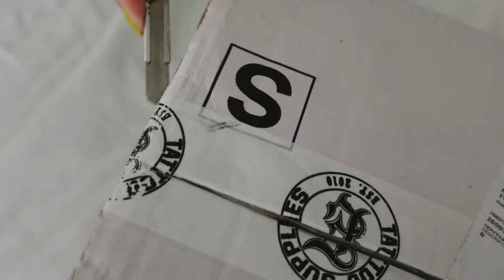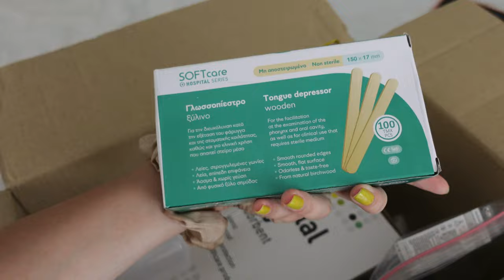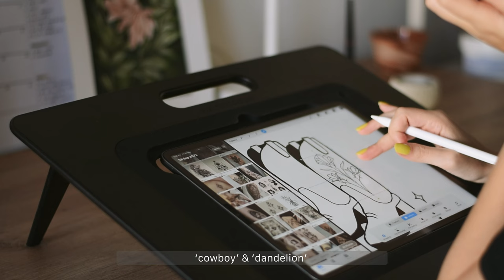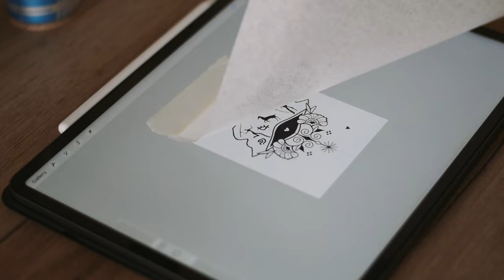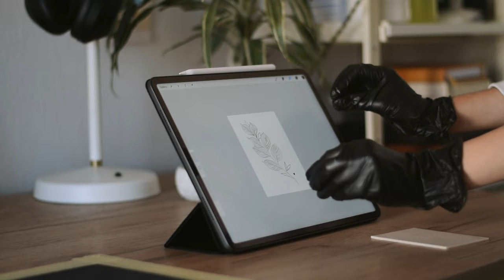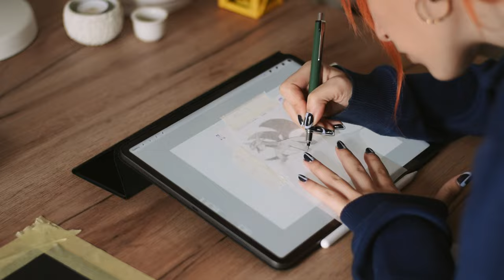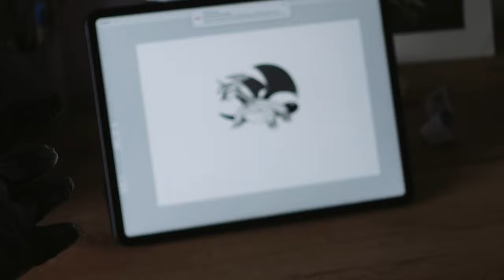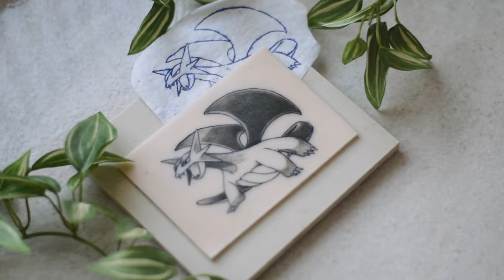Practicing Tattooing at Home 🔥 fake skin, supplies & more | Becoming a Tattoo Artist Ep.01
♡ first episode of me officially learning tattooing at home on my own 🪐

 FILMING EQUIPMENT
Nikon D5500 + kit lens 18-55mm
Nikkor 50mm 1.8g
Sony ZV-1 (UK)

edited on Davinci Resolve on the ipad

kisses!